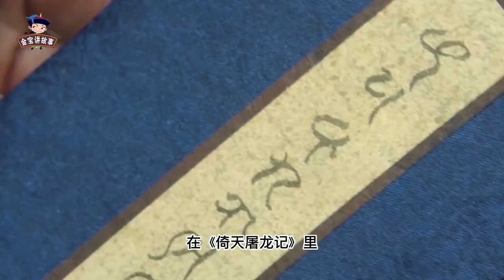他连李莫愁都打不过，到了倚天被吹成顶流高手，金庸只得提笔修改他连李莫愁都打不过，到了倚天被吹成顶流高手，金庸只得提笔修改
他连李莫愁都打不过，到了倚天被吹成顶流高手，金庸只得提笔修改